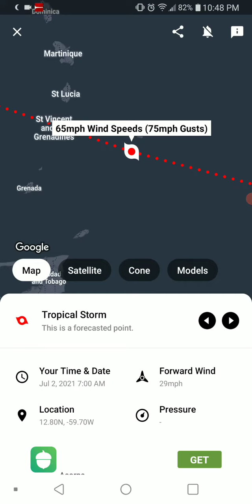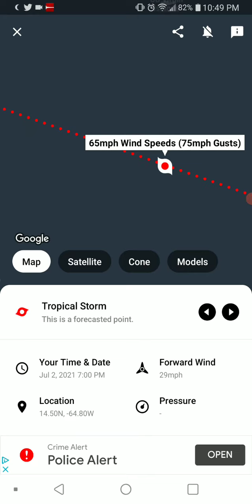Tropical Storm Elsa 7-1-21 Update